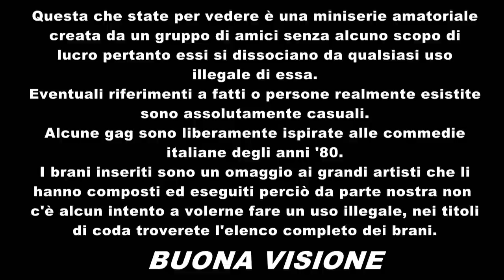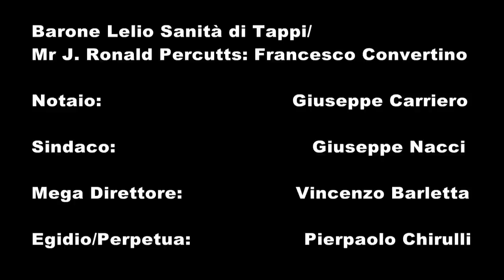L'abito non fa il Conte - 2x04 - TE LO FACCIO VEDERE IO IL NOBILE!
Seconda puntata della web series "L'abito non fa il Conte" interpretata da ragazzi cegliesi e girata nel territorio della città. Cataldo Elia è Solstizio Baldroni, il protagonista che insieme con Stefano e Donato Nacci, Giuseppe e Teo Carriero, Giuseppe Nacci, Francesco Convertino, Pierpaolo Chirulli e Vincenzo Barletta vivono questa commedia ambientata nel paese immaginario di Targu Mures.
Se volete scoprire altro guardate tutti i prossimi episodi del film!
Ciao da Arthur & Duff
- Link canale YouTube